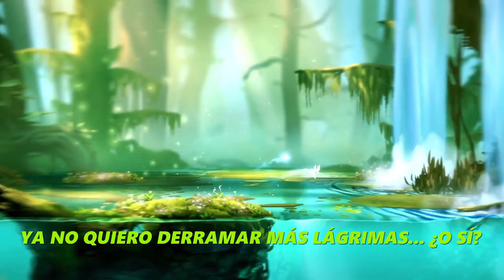Deals Unlocked - Más de 200 juegos con descuentos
El tiempo corre y los Deals Unlocked están a punto de terminar, ¿te vas a quedar sin estos títulos? Más de 200 juegos con descuentos que llegan hasta el 70%.

Este es un Top de los que no te puedes perder y aquí puedes ver la lista completa: